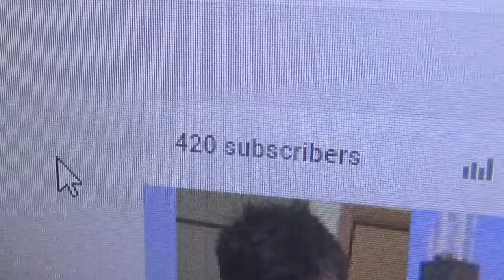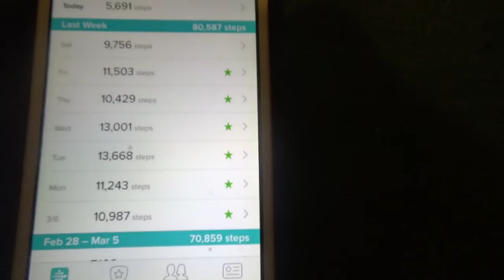Vlog #4 Walk to the park/ baseball players afraid of me